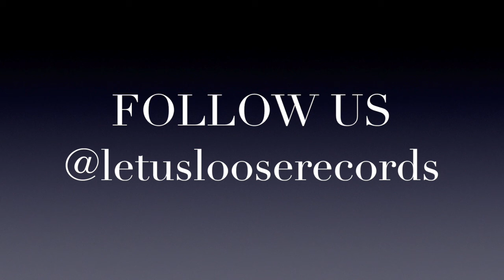Lor Tone No Way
Let Us Loose Records LLC
Artist :Lor Tone
Baltimore Maryland
Made By Dj Noisey
C.E.O Streets
CoC.E.O Noisey